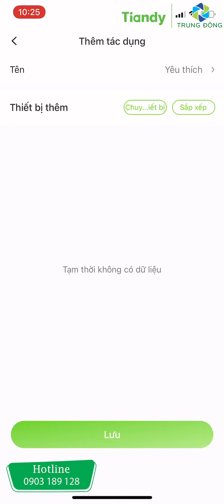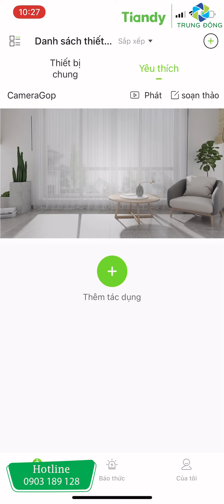HƯỚNG DẪN GỘP NHÓM XEM NHIỀU CAMERA TIANDY | CÔNG TY TRUNG ĐÔNG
HƯỚNG DẪN GỘP NHÓM XEM NHIỀU CAMERA TIANDY
- APP: Easylive Plus
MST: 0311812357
Zalo: 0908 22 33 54 (Sales)
Zalo: 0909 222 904 (Sales)
Zalo: 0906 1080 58 (Technical)
Zalo: 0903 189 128 (Hotline)